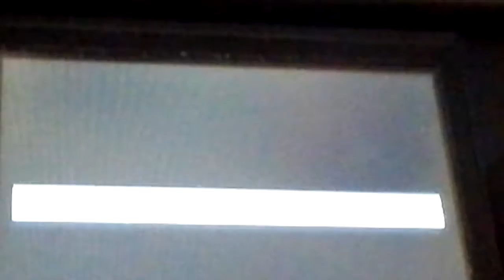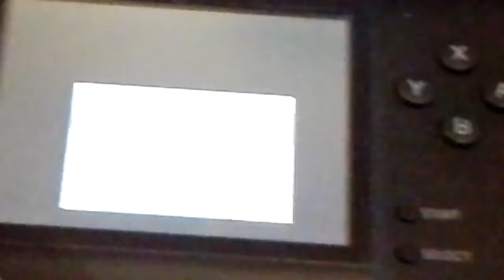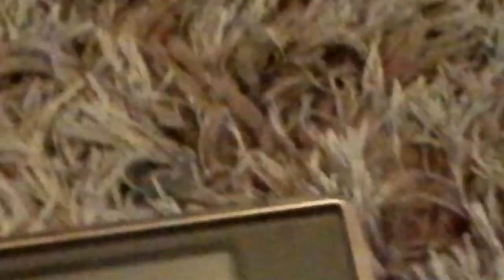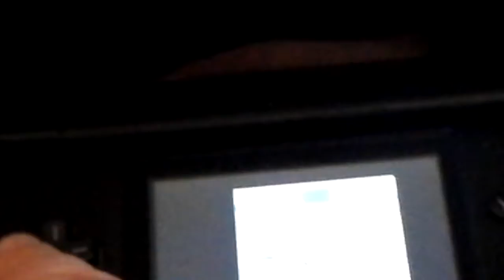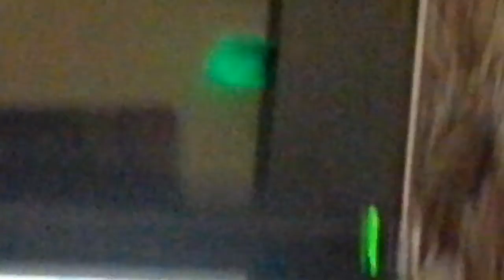Lets play pokemon red and fire part 12